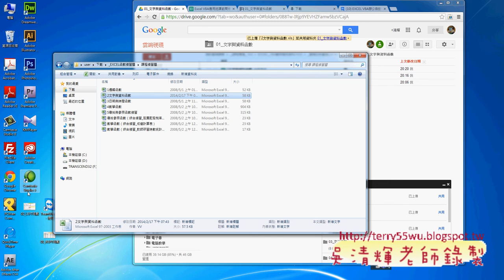雲端試算表上傳與使用東吳EXCEL VBA與雲端資料庫 吳老師